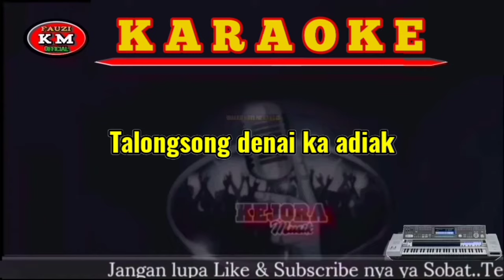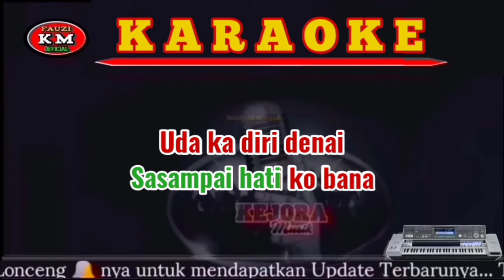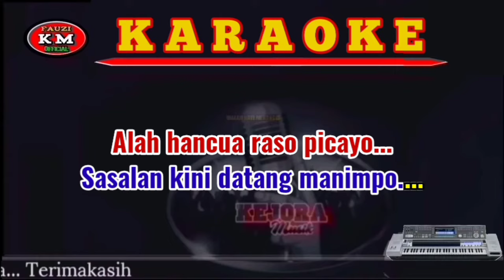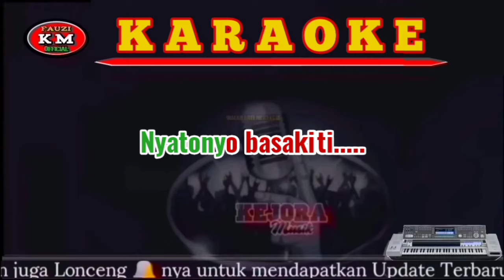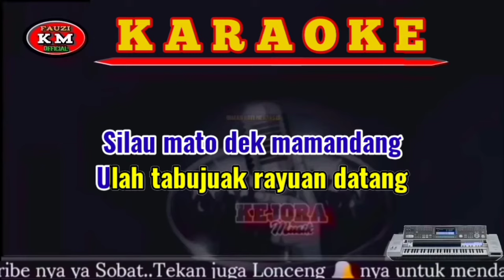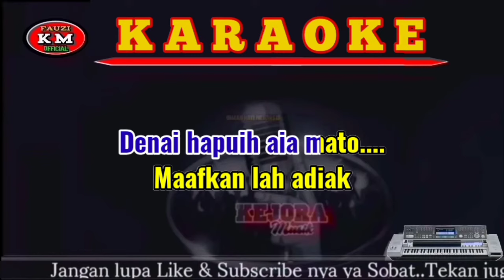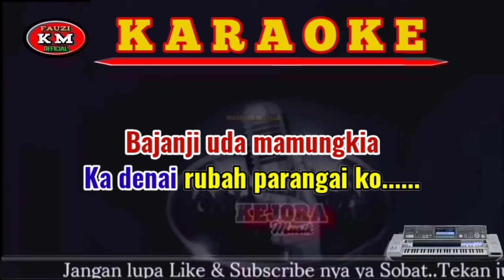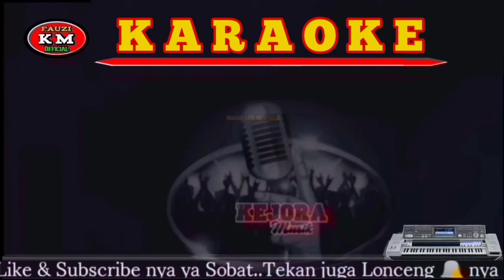HANCUA RASO PICAYO(Karaoke/Lirik)David Iztambul feat Ovhi firsty- KN7000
Musik ini bukan musik Original.musik ini Murni 100% Dibuat sendiri dengan menggunakan Keyboard TECHNIS KN7000,Dibuat secara Multi track program KN7000.Saya mengucapkan Maaf terlebih dahulu jika Musiknya ada kekurangan.

Tittle : Hancua raso picayo
Artis : David iztambul Feat Ovhi firsty
Song writer: David iztambul
Arranger Musik Karaoke : Fauzinario
Chanel Youtube : Fauzi KM Official

      Terimakasih 🙏